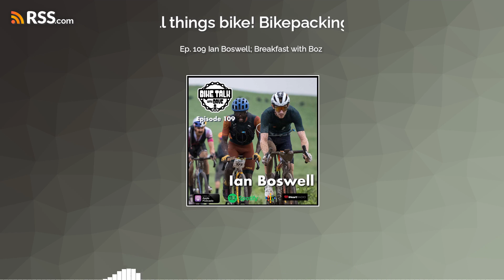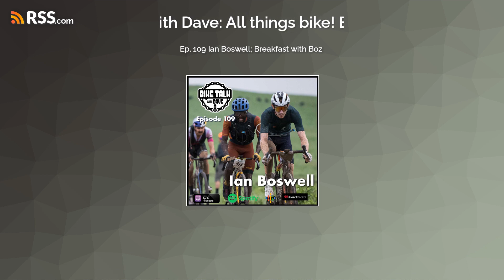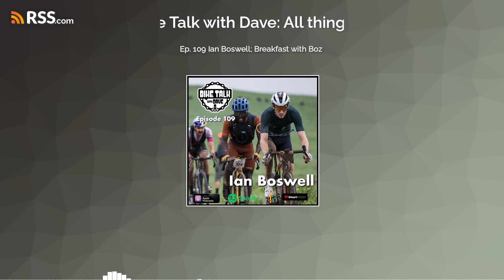Ep. 109 Ian Boswell; Breakfast with Boz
Ian Boswell, aka Boz, spent several years racing at the highest level in the UCI World Tour with the likes of Bradly Wiggins, Chris Froome and Garaint Thomas on Team Sky. After nearly a decade in Europe, he made the decision to retire from road racing, move to rural Vermont and settle in with his young family. He kept a foot in the door of cycling and started a podcast: Breakfast with Boz as well as working at Wahoo Fitness, representing the company at gravel race expos around the U.S. and at one point, decided to bring his bike and line up in the event - and his legs did not fail him. In 2021 he and Laurens Ten Dam raced into Emporia Kansas at Unbound and Boz found himself standing on the top step of the podium. He now enjoys a balanced life racing in the events he chooses, representing Wahoo, publishing his podcast and enjoying time with his family in Vermont. One of the races he enjoys, and helped grow, is Gravel Locos. Fabian Sarralta, Director of that race, was a guest on Bike Talk with Dave (Episode 57) so I was curious what Boz's connection was with the Hico, Texas race. In this episode we talk about Ian's years at Team Sky and Katusha, his retirement from road racing and transition into the U.S. gravel scene. Follow Ian on Instagram and Facebook and tune into his weekly podcast: Breakfast with Boz.
Consider supporting Bike Talk with Dave by rating, reviewing and sharing on your favorite podcast platform. You'll receive a Bike Talk with Dave sticker! Bikeiowa.com is the online host of Bike Talk with Dave. Get your event listed on the extensive ride and race calendar for free! Create an account and add and edit your event to reach thousands of cyclists. Register for the core4 before Oct. New distances in 24 include a 20, 40, 60 or 100-mile option. Follow Bike Talk with Dave on Instagram and Facebook so you don't miss any of the fun, and you can now find every episode on your computer And now available on YouTube on the Bike Talk with Dave YouTube channel!
And if you need any digital media work: Photography, videography and editing, podcast production and editing, look no further than Mable Media. to help grow your brand and connect with your audience!